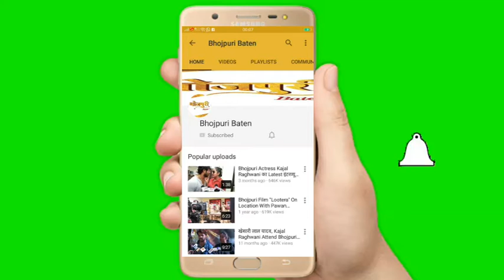रागिनी फिल्म्स के बैनर तले लखनऊ में बनेगी हिंदी फिल्म Dashehra के अवसर पर मुहूर्त संपन्न